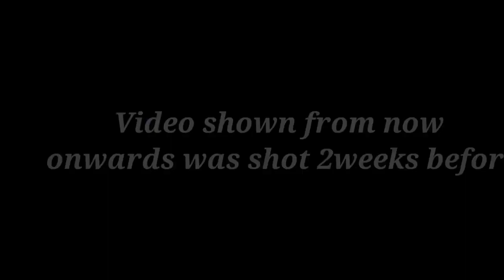Subscriber തന്ന ആദ്യ gift🤩🤩 ( Our first gift from a subscriber) || Vlog - 10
Timing:
1) Intro :- 00:07
2) Unboxing :-  01:00
3) Bloopers :- 04:15

 Gadgets used:

 Camera : OnePlus 7pro